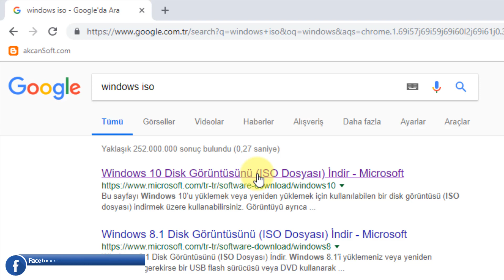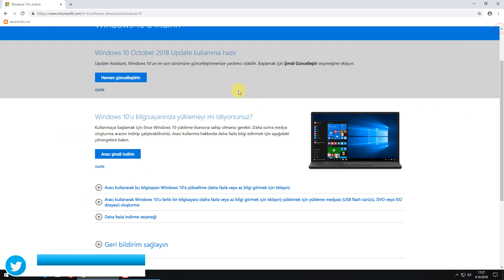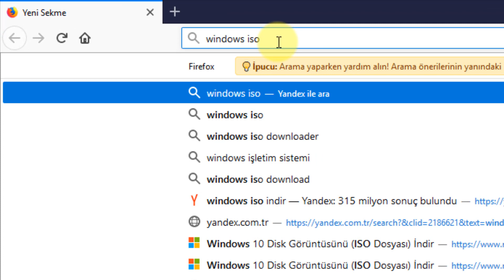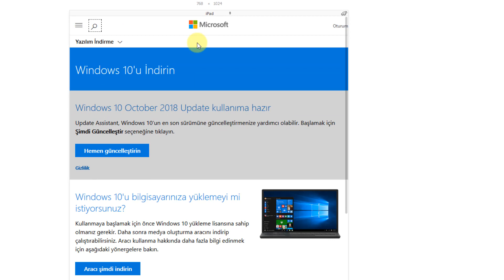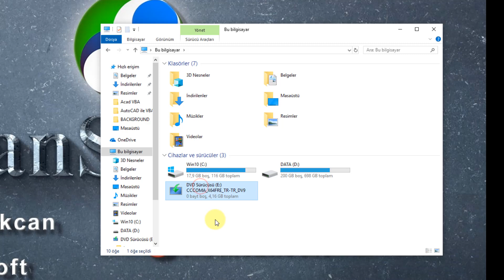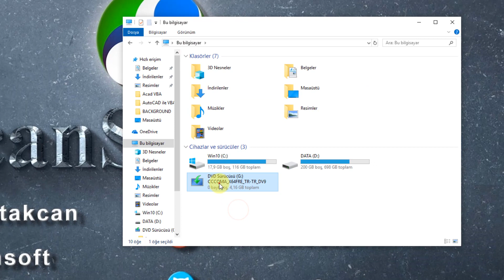Orijinal Windows 10 ISO Dosyasını indir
Bu videoda Orijinal Windows ISO dosyasını indirmeyi göstereceğim.